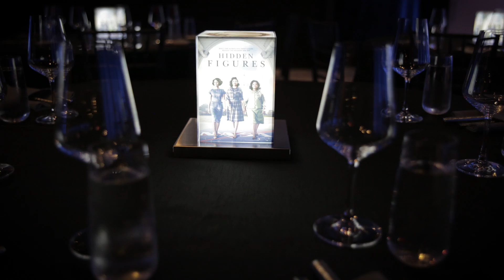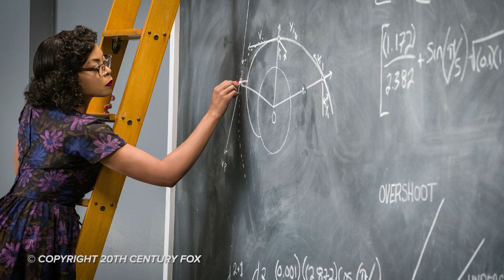Katherine Coleman Johnson—The inspiration for AI that maximizes human potential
Coleman, our new artificial intelligence solution, honors Katherine Coleman Johnson, a pioneering NASA aerospace technologist. Infor CEO Charles Phillips narrates our tribute to this African-American technology trailblazer, who embodies the innovation, professionalism, commitment to the mission, and brilliance that catapulted the US Space Program—and models how to maximize human potential.